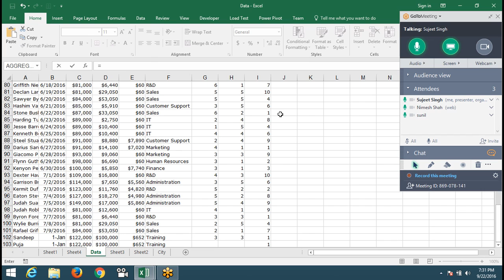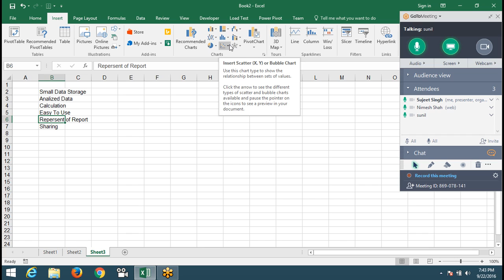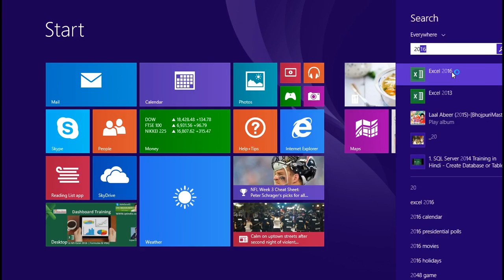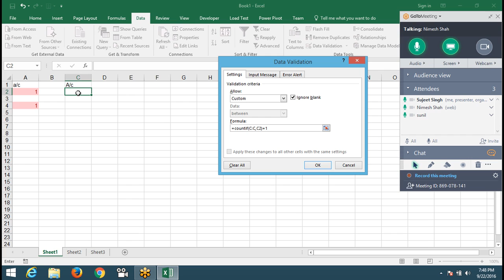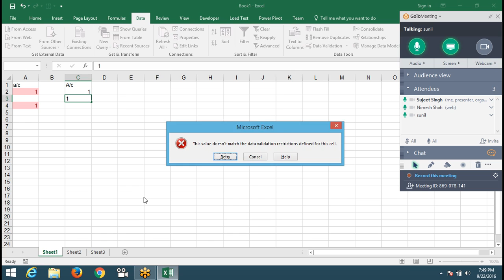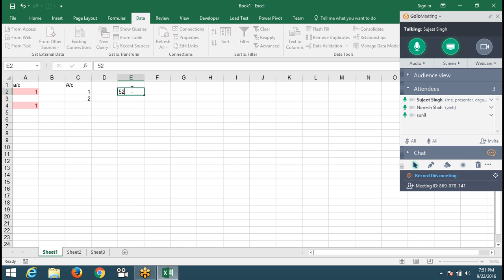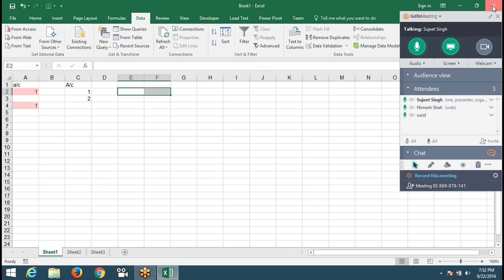Use of Ms Excel 2016